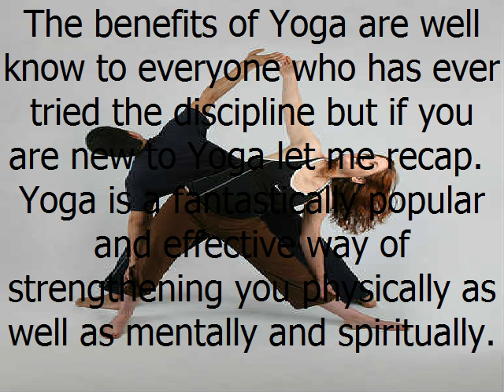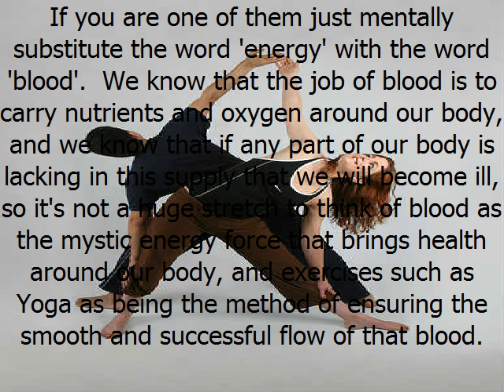Learn yoga Step By Step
Most Yoga classes begin in a standing position.  There are both mental and physical reasons for this and they are closely connected.